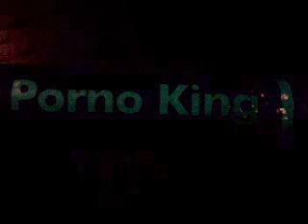PORNO KING - Big Soda from the ALBUM: FAT KIDS HAVE FEELINGS TOO (c)1999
ROB - EVERYTHING - ANDY EVERYTHING